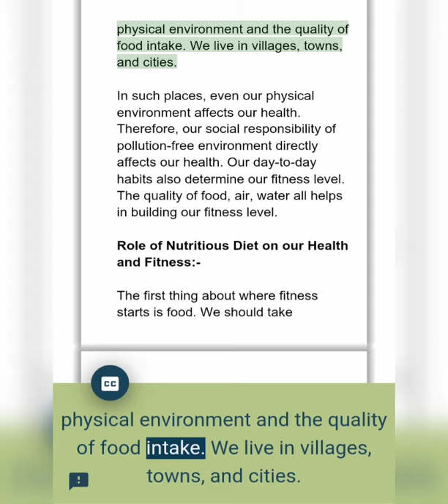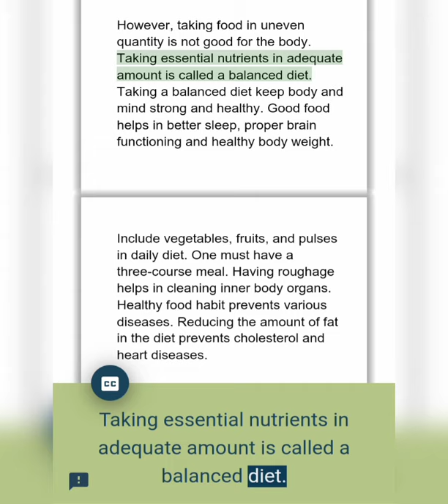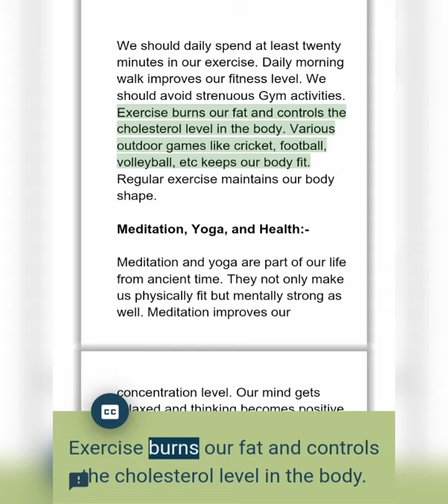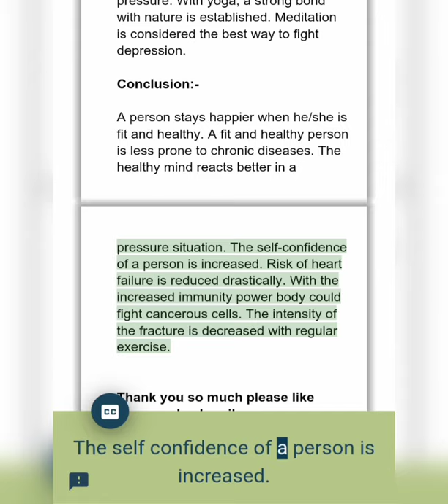Essay on fitness beats pandemic in English for students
Also watch our previous essay videos 😊🤘

action speak louder than words

my accessories 😓

mobile device

Screen recorder 😓